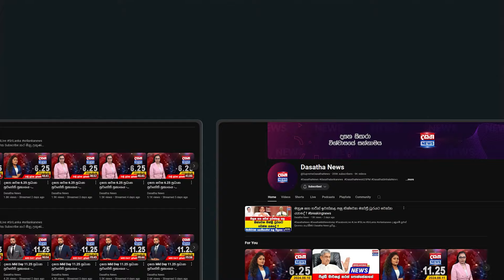රටේ අනාගතය රනිල්ට බාර දීලා ඉවරයි - අනුරගේ රැළ්ල බැහැගෙන යනවාranilwickremesinghe